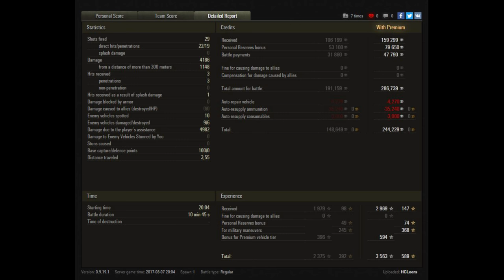Let's Play World of Tanks | M4190 GF | Spot & DMG ... Läuft! [ German - Gameplay - Deutsch ]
Die Lights werden aktuell ja gerne genutzt um Schaden zu machen und vernachlässigen dabei gerne das aufklären, aber dieser Spieler macht einfach beides, denn immerhin bekommt er dafür am meisten Erfahrung. Man muss sagen dieses Video ist haarscharf am Replay of the Week vorbeigeschrammt und ich denke nach der Betrachtung wisst ihr auch warum.

- spieler_x

Die "Kaiser Ramba" werft euch in den Staub:

- davidmoreira01
- R_Lee_Ermey
- das__Obst

Der "Imperator Ramba" als Oberhaupt:

- Mike525A